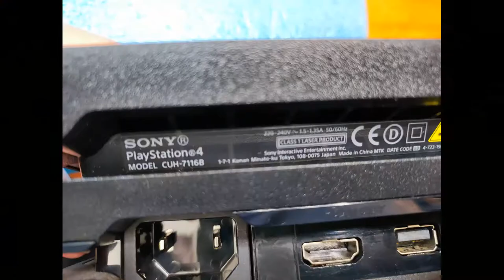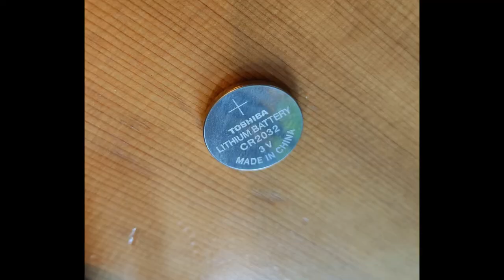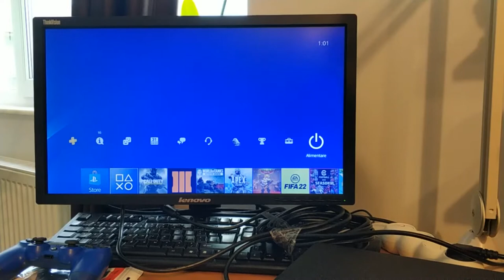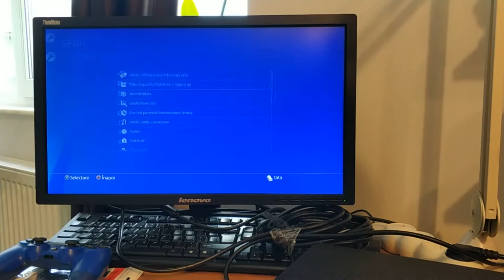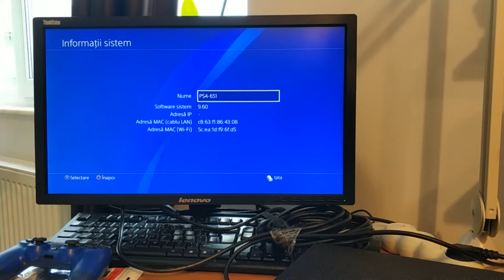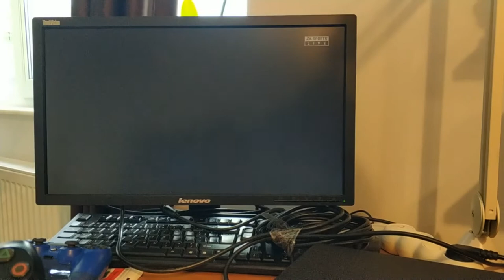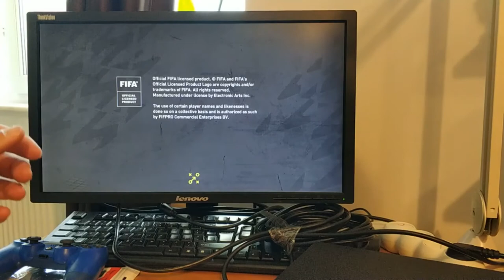Sony PlayStation 4 CUH-7116B - Full Cleaning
Thermal paste change, Power source cleaning, Optical dvd drive cleaning, Battery replace
Thermal paste used is Arctic MX-4
Sumar
0:00 Intro
11:49 Begin to clean power source
22:26 Measure and replace battery
32:19 Begin to clean Optical dvd drive